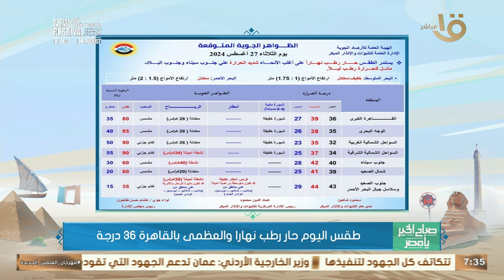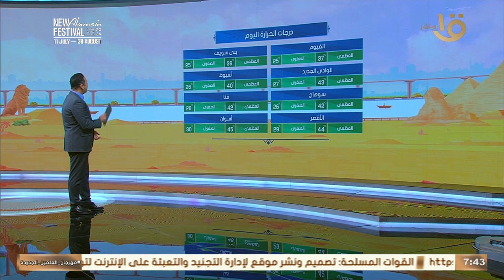جو صعب بسبب رطوبة عالية جدا.. عضو هيئة الأرصاد يكشف تفاصيل عن حالة الطقس على مختلف المحافظات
صباح الخير يا مصر | جو صعب بسبب رطوبة عالية جدا.. عضو هيئة الأرصاد يكشف تفاصيل عن حالة الطقس على مختلف المحافظات